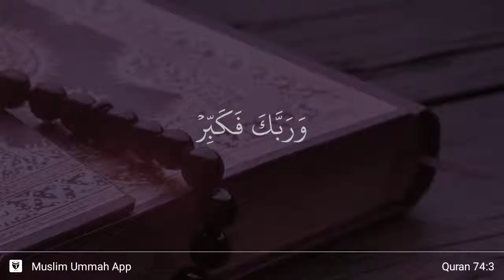Al-Muddaththir ayat 3